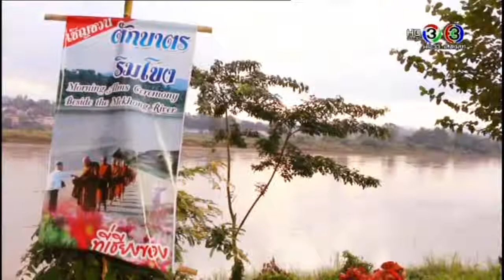ชีวิตไม่สิ้นหวัง 14 ธค 2557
อุปสมบทเฉลิมพระเกียรติ